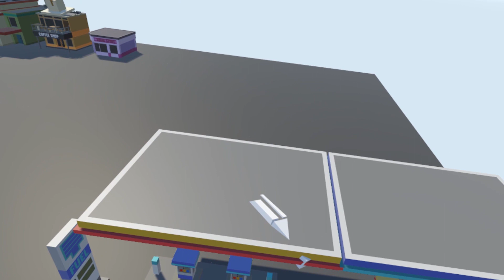VR乐高城市：巨型蜘蛛机器人进攻城市，我刚刚开业的商店要倒闭【vr遊戲】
节日期间一天多更，希望大家喜欢 vr遊戲 VR虛擬實境 VR中文 歡樂遊戲【vr遊戲】